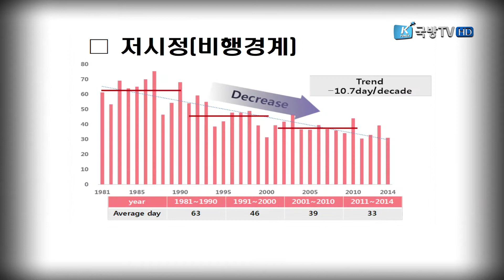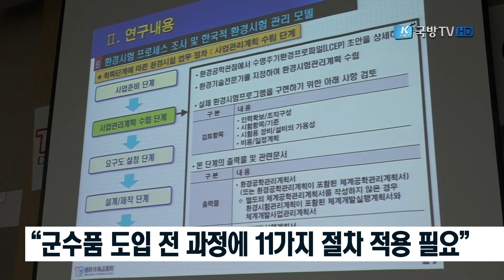[국방뉴스] 17.07.20 군수품 도입 시 한반도 기후 반영해야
국방기술품질원, 한국형 군수품 환경시험법 발전 세미나 (오상현)
강경일)
날씨는 우리 일상 생활 뿐 아니라 군 작전에도 지대한 영향을 끼치는 요솝니다. 때문에 작전과 군수품 관리에 날씨와 기후가 끼치는 영향을 반영하는 것은 중요한데요.
이혜인)
국방기술품질원이 이런 요구를 반영해 우리나라의 기후변화를 반영한 군수품 환경시험 규격을 제정해야한다고 제안했습니다. 오상현기자의 보돕니다.

항공기가 이착륙 할 때 가장 중요한 기상정보는 시정.
즉 얼마나 멀리까지 볼 수 있느냐입니다.

공군기상단에 따르면 우리 군 공항 주변의 시정은
최근 34년 동안 항공기가 이륙하기 좋은 조건으로 변해왔습니다.

기후와 환경이 바뀌고 있기 때문입니다.

SOV. 김성 사무관 / 공군기상단
“기후변화, 온난화에 따라서 최고기온의 증가에 영향이 좀 있고 그리고 도시화, 비행단 주변이 도시화가 되기 때문에 수중기 공급이 감소돼서, 또 바람의 변화, 복사냉각의 약화 등 복합적인 요인에 의해서 안개일수가 감소했습니다.”

하지만 기온이 오른 만큼 기후가 아열대성으로 바뀌고 있어서
습도의 영향을 고려한 군수품관리도 중요해졌다고 강조했습니다.

“평균습도가 77~80% 정도로 증가할 것으로 예상되고요. 그에 따라서 정밀유도무기 수명의 단축이나 재질피로 등의 우려가 나타나고 있기 때문에…”

이렇게 지대한 영향을 끼치는 군수품의 환경시험 표준이지만
현재 국내에서는 미국의 기준을 적용하고 있는 상황.

방위사업청은 지난 2014년 우리 군 작전운용성능에 부합하는

환경시험표준을 제정할 필요성을 인식하고 국방기술품질원에 연구용역을 의뢰했습니다.

연구결과 군수품 도입의 전 과정에서
11가지의 환경시험절차를 적용하는 것이 필요하다고 제안했습니다.

또 이를 구체화하기 위해 환경 관련 전문 기구가 필요하다고 주장했습니다.

SOV. 김시옥 선임연구원 / 국방기술품질원 유도전자센터
“군수품 획득사업시에 환경 프로그램 관리 조직을 구성해서 좀 더 신뢰성 있는 평가가 될 수 있도록 가칭 환경공학센터 같은 전문적인 조직을 신설했으면하는 것이 바람입니다.”

국방기술품질원은 이 같은 내용이 담긴 지난 3년 동안의 연구용역 결과를
다음 달 방위사업청에 제출할 예정입니다. 국방뉴스 오상현입니다.